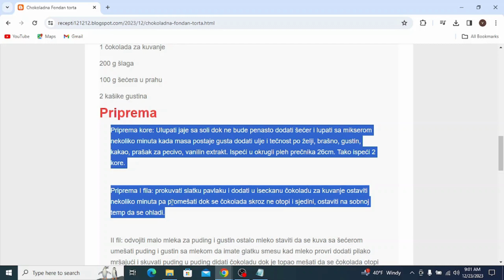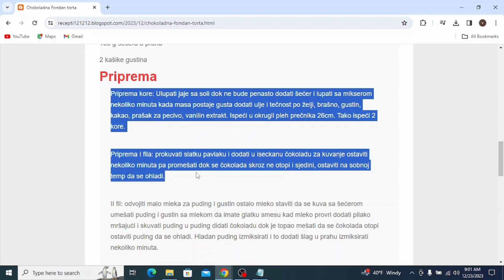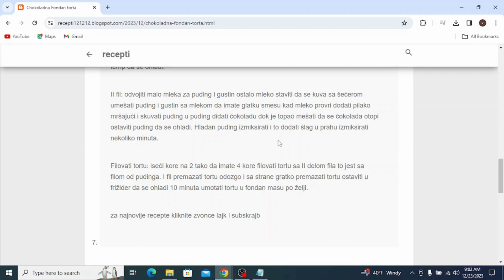Chokoladna Fondan torta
torte,
torte ivanjica,
tortelini,
torte akcija,
torte andjelcic,
torte arandjelovac,
torte aman,
torte ana i elza,
torte aurora,
torte arilje,
torte autici,
torte bez pečenja,
torte beograd,
torte barbie,
torte banja luka,
torte brze,
torte bez secera,
torte barbi,
torte barbike
torte cena
torte crvena zvezda
torte cenoteka
torte cokoladne
torte coolinarika
torte cacak
torte crtezi
torte coko moko
torte dekoracija
torte decije
torte dis
torte dinosaurus
torte duga
torte dinosaurusi
torte domace
torte dostava
torte elza
torte elza i ana
torte eskom
torte elsa
torte elsa i ana
torte elegantne
torte emily
torte eponuda
torte fudbal
torte fudbalske
torte fudbalski teren
torte frozen
torte fudbaleri
torte farma
torte fortnite
torte flert nis
torte fondan
torte folklor
torte gelato
torte gomex
torte gotove
torte golub
torte gradiliste
torte gala
torte hulk
torte heineken
torte herceg novi
torte harmonika
torte ignjo
torte idea
torte jednorog
torte jagodina
torte jednorog sa slagom
torte jednostavne
torte jeftine
torte jez
torte jeni
torte jednorog slike
torte kragujevac
torte kremaste
torte kraljevo
torte koje se mogu zamrznuti
torte krusevac
torte kragujevac cena
torte kupovne
torte kolaci
torte ljubav i ja
torte lidl
torte leskovac
torte lipa nis
torte lazarevac
torte lol
torte leptir
torte loznica
torte lepe
torte lopta
torte maxi
torte mozart
torte motori
torte mladenovac
torte meda
torte novi sad
torte nis
torte najlepse
torte partizan
torte podgorica
torte pancevo
torte posne
torte prodaja
torte princeze
torte pinterest
torte pozarevac
torte quad
torte quark-sahne
torte quadrate
torte quark
torte quarkcreme
torte qimiq
torte recepti
torte rodjendanske
torte recepti bez pecenja
torte roda
torte recepti cokoladne
torte ronaldo
torte recepti kremaste
torte ruma
torte recepti sa slikama
torte roblox
torte stamevski
torte slike
torte traktor
torte torte
torte tik tok
torte tropic
torte tom i dzeri
torte traktori
torte trnava promet
torte tsv
torte trebinje
torte tivat
torte univerexport
torte ukusi
torte uzice
torte u obliku broja
torte ukrasavanje
torte ukrasene cokoladicama
torte vanilica
torte vocne
torte vragolic
torte valjevo
torte vidikovac
torte vozdovac
torte vrbas
torte vrste
torte vranje
torte vuk
torte winx
torte wien
torte winks
torte wolt
torte wien bestellen
torte werl
torte wikipedia
torte wednesday